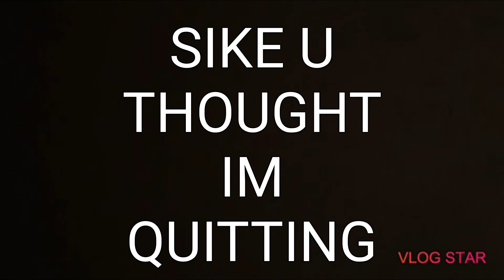I'm QUITTING roblox..